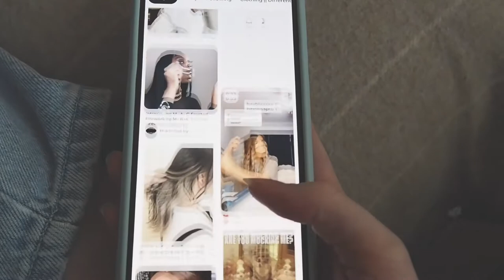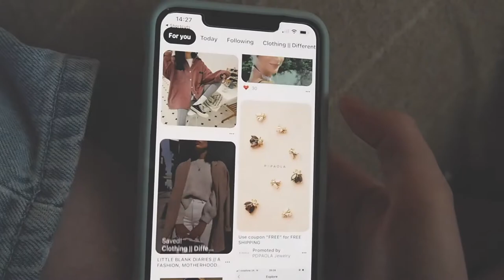First Vlog || A Day Spent at Home || Sewing, Relaxing, Pumpkin Carving 🎃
Hey 👋 This is my first ever vlog I created last weekend with a day at home, I know the camera is shaky at points but once I picked up the camera I couldn't be happier. If you've come to watch this vlog, I truly appreciate it and hope you enjoy it 🤍
Will be posting more vlogs shortly but wanted to start off the channel without my voice included for now but I'm excited to be in front of the camera and fully introduce myself in the next vlog!

Anyway, Happy Halloween everyone! 🎃🕸